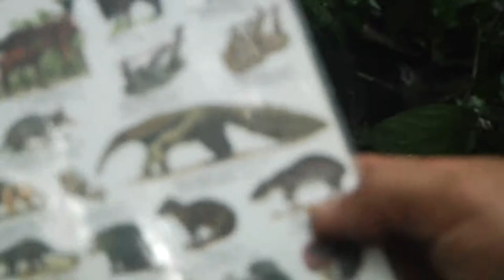2.5% - The Osa Peninsula Documentary Trailer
Will tourism save or destroy the most biodiverse place on Earth?

The tropical rainforest of Costa Rica’s Osa Peninsula contains 2.5% of the world’s biodiversity on less than one millionth of the planet’s surface. Its incredible natural beauty has caught the eye of the tourism industry and the planned construction of an international airport threatens to transform the region forever. Spanning more than five years, 2.5% – The Osa Peninsula weaves together voices from Osa residents, local leaders and conservation experts as they attempt to build a tourism industry that balances environmental protection with the needs of local communities.

With themes that resonate well beyond the borders of Costa Rica, the film illuminates the effects of tourism development on local communities and offers a hopeful vision for the future of travel in the planet's most fragile places.